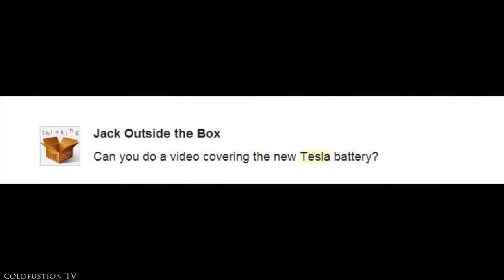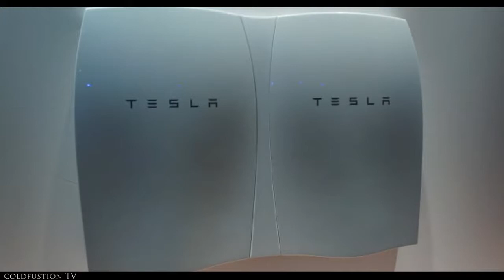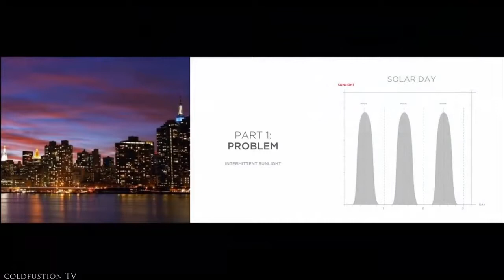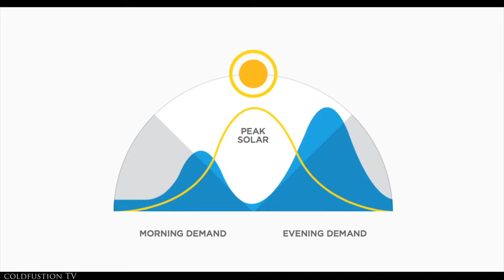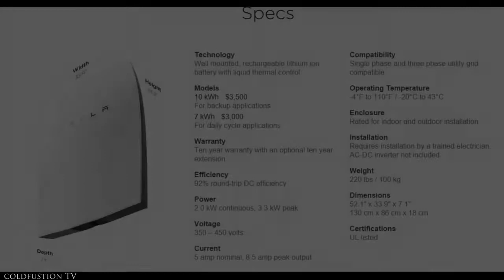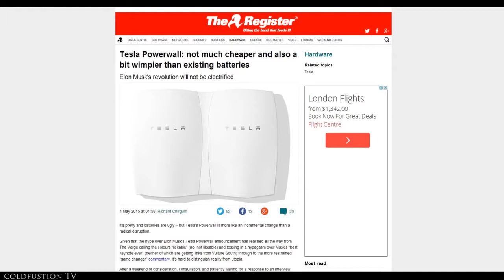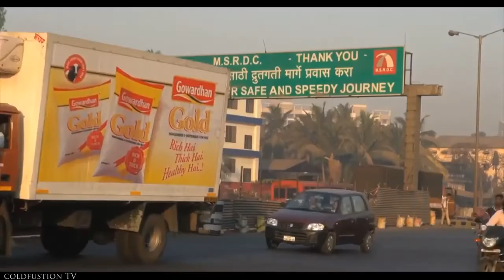7 зеленых инноваций, которые меняют мир